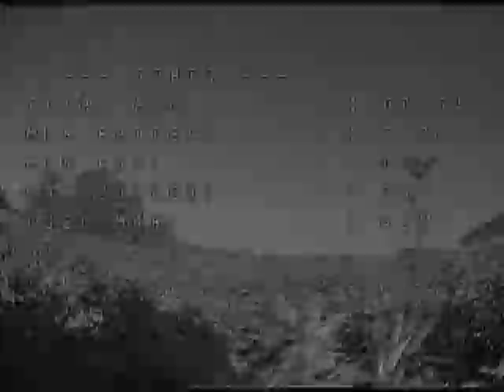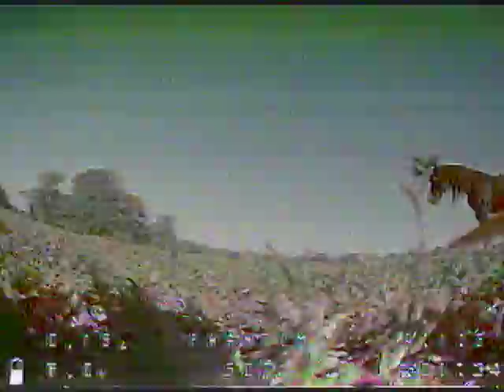Hello Mr Horse 2s